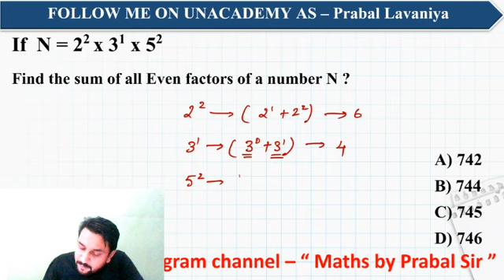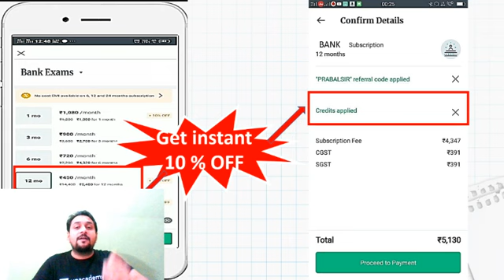7-Minute Maths Tricks | Sum of Even & Odd factors of a Number (Best trick) | By Prabal Sir